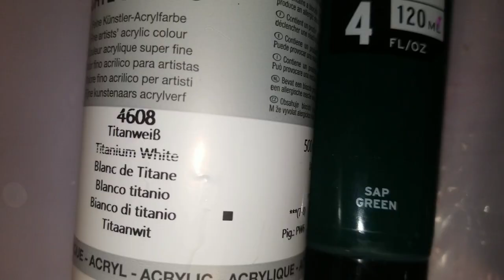#118- Green & Black Dutch Pour **Beautiful color pallet**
Hello my amazing Paint pouring friends & artists!!😍😍😍
Thanks so much for taking your time to watch!  You can do it, Just takes practice!!

I am just here to create, learn, have fun and Enjoy everyone and learn as we go.

If you feel the need to be negative please don't post, it will not be tolerated and will be deleted.
We all want a positive experience and are here to create, have fun, and learning as we go.

DICK BLICK  "BLICK"  **AMAZING CHEAP PRODUCTS**
Golden, Amsterdam, Liquitex, canvases etc. all painting stuff at great prices...

AMAZON LINK TO PURCHASE ITEMS IN THIS VIDEO

           💥💘💝💯*** AMAZING BLING ***💖💘💥💥💯
ColourArte- Primary Elements PIGMENTS & Prism Pour:

Arteza Paints💖💖

 Mini Blow Dryer:

Floetrol Strainer Cap:

Sand paper wheels:

Dutch Pour Recipe:
2 oz Floetrol
1oz Paint
1/2 oz Water
For all colors and base color.

       💕💕 **BEST EPOXY RESIN EVER**💕💕
Epoxy Resin:   Counter Culture DIY
$5 off a $40 order--  mistynelson2021    --

 ***AMAZING DEEP CAST RESIN ALSO!!!***

TIP JAR: 💘Please don't feel obligated by any means, but if you would like to donate a tip to my channel or buy me a coffee,  it means the world to me. The link is below...

If I can help in any way or answer any questions, please feel free to leave messages below, I will get back to you ASAP I make sure you are all a priority!!
 love you all Happy Painting.

If you wanna learn this technique from the master go to-
sheleeart15PFC